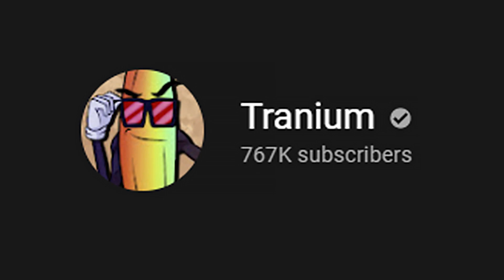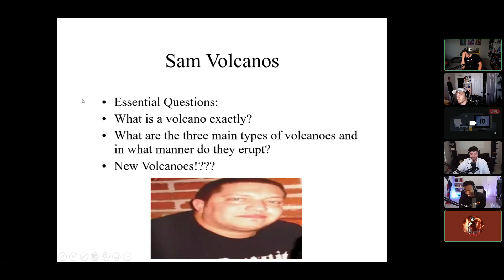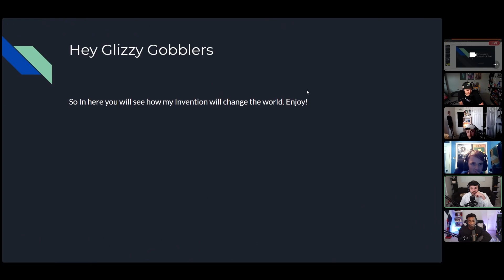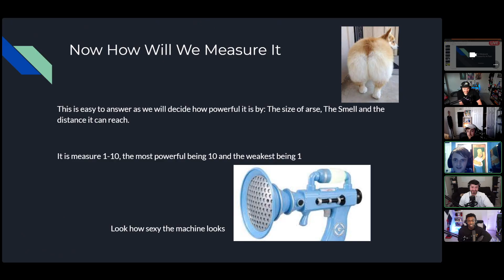I held a Discord SCIENCE FAIR..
In today's video I asked members of the discord server to come up with an experiment and present it to us in the Science Fair. I hope you enjoyed the video! :D

Friends In This Video :
Suda: @ImSuda
Chaos: @WhosChaos
Hyper: @HyperNovaPuma